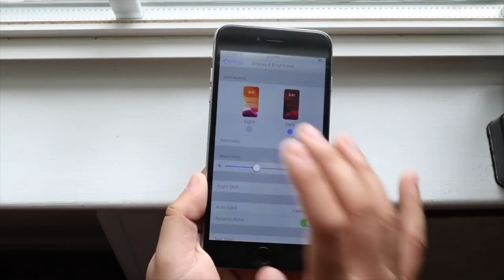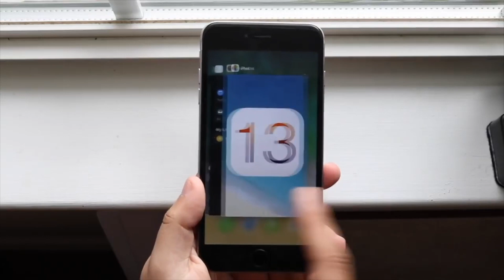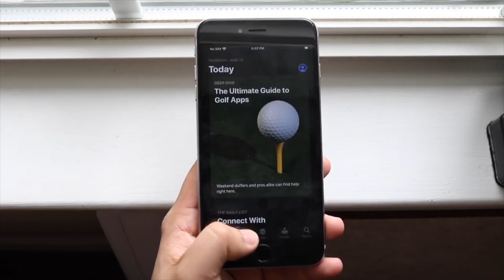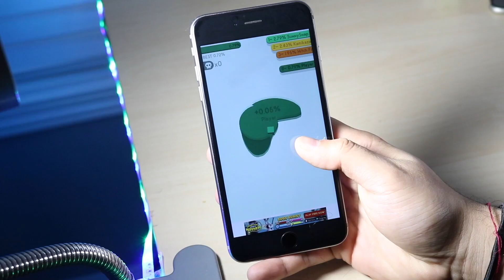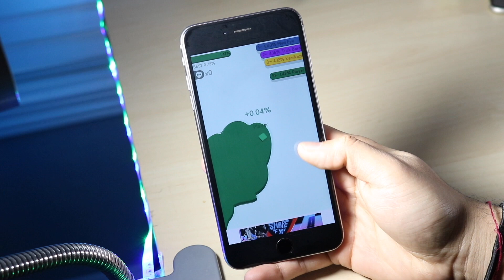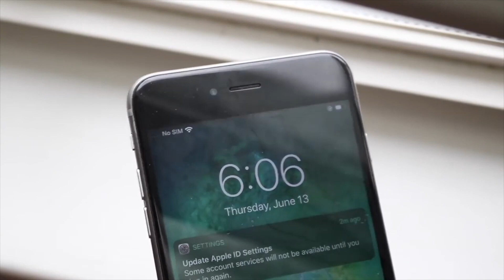Top 5 Reasons To Buy a iPhone 6S+ In 2020!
Here are some of the top 5 reasons why you should pick up a iPhone 6S Plus in 2020!